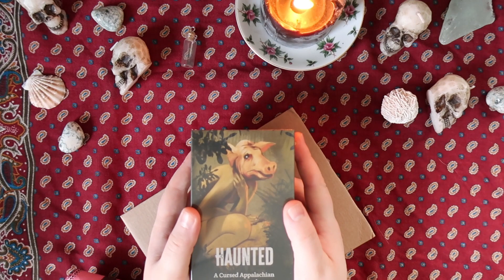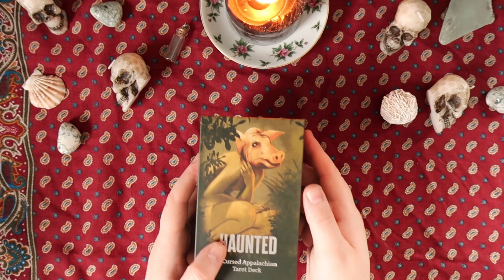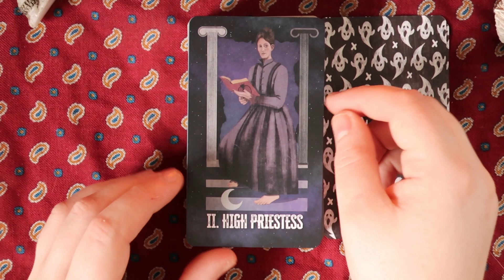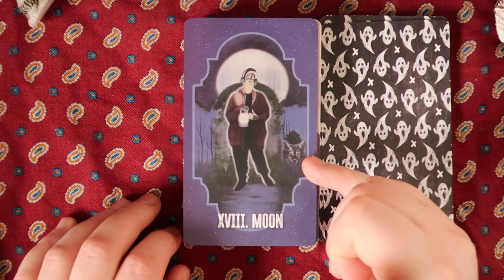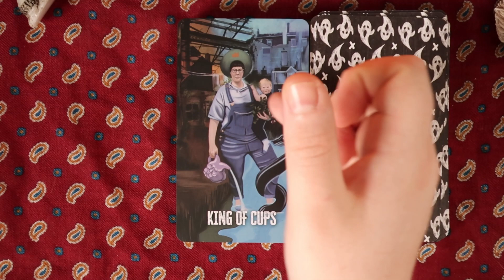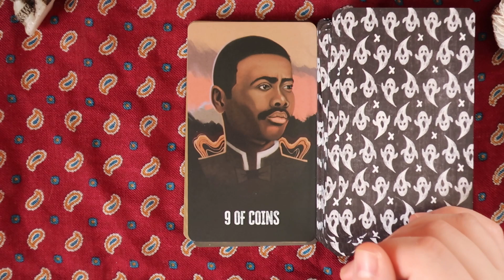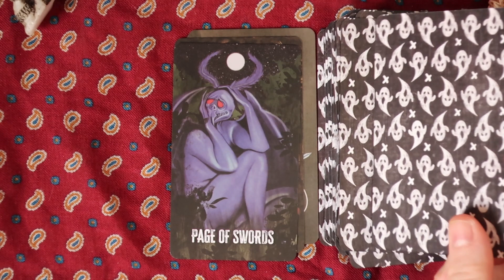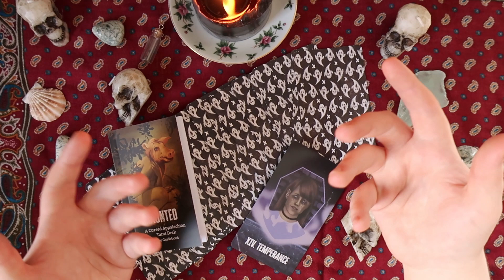Haunted Tarot First Look & Flipthrough | Cryptid Tarot Deck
I have been waiting for this deck to ar
NOTE! It will not change the price of the product for you.
Resources & References:
Support me and my work!